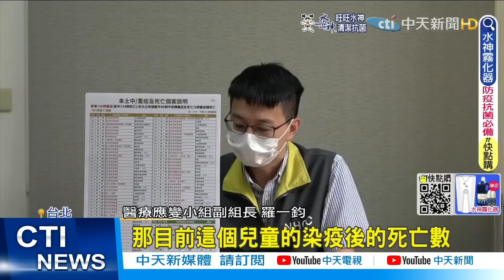【每日必看】 中重症+402 再增2童重症 6歲男童插管治療@中天新聞CtiNews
疫情指揮中心今天公布國內新增5萬3707例本土確診個案，各縣市都沒超過8千例，新增181例死亡。另外，中重症個案則是增加402人，其中兒童重症個案再增2人，分別為6歲與1歲男童，皆無慢性病史，6歲男童6月10號曾接種過一劑BNT，目前仍在加護病房插管治療中。